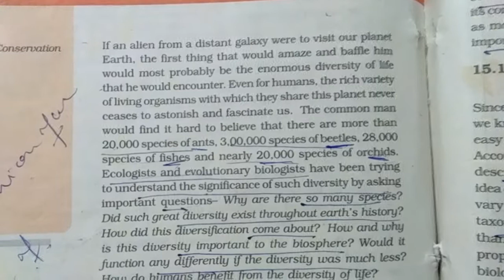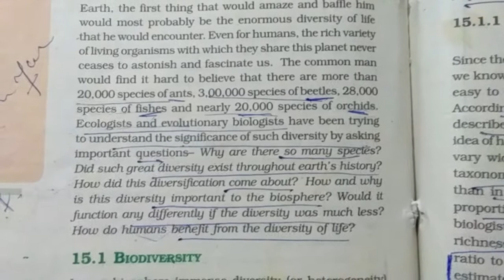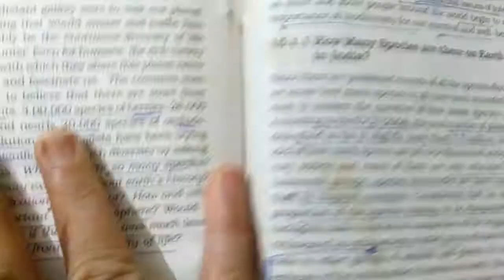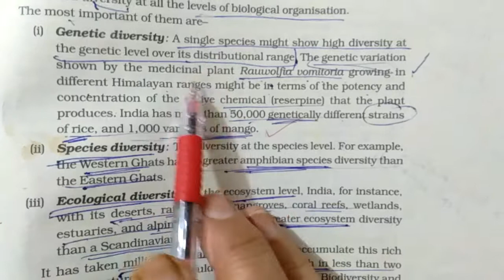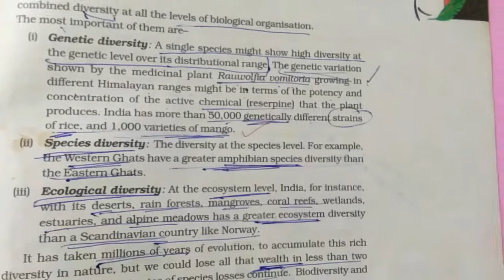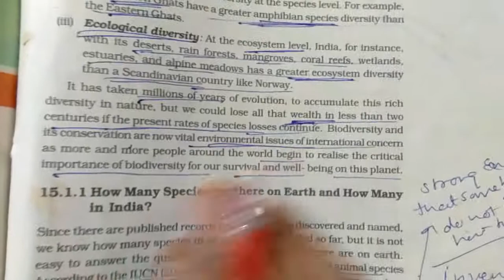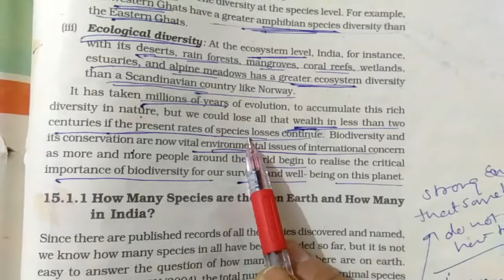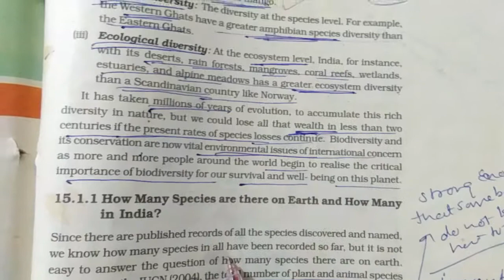(190),Class 12th,chapter15,subject Biology, Date 12.10.20,PPS RTK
Biodiversity --Diversity at different levels of organisation.